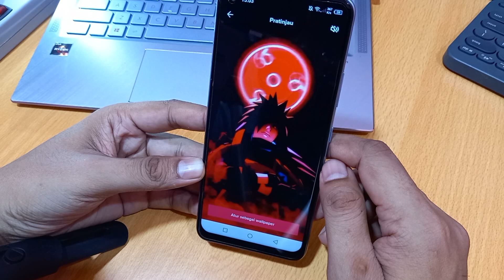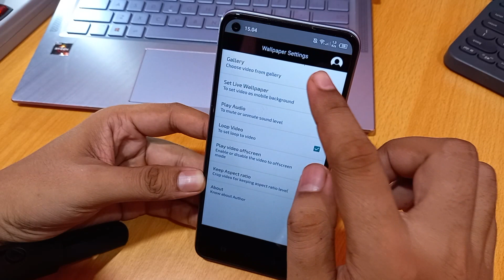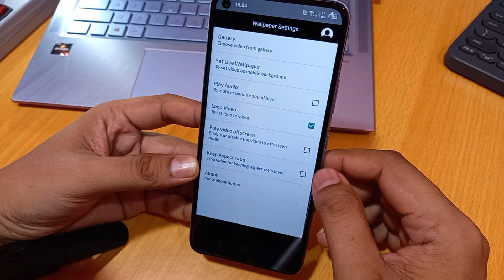Cara membuat wallpaper bergerak di infinix smart 6